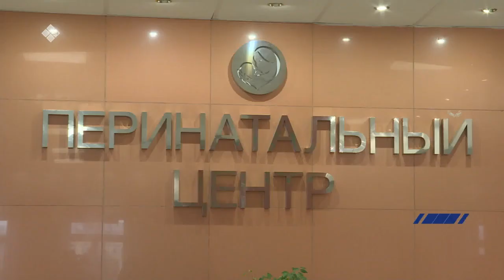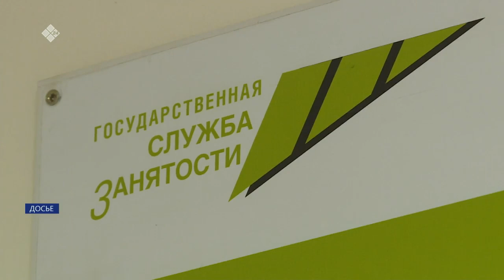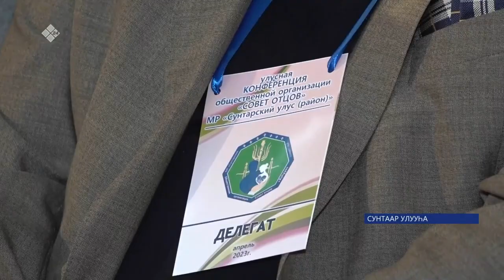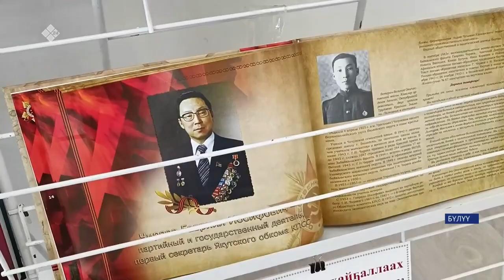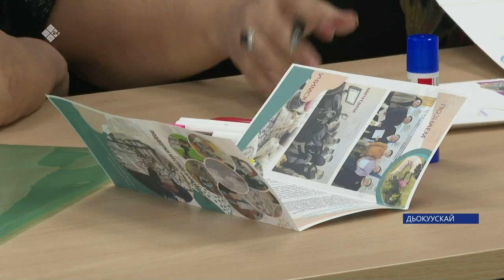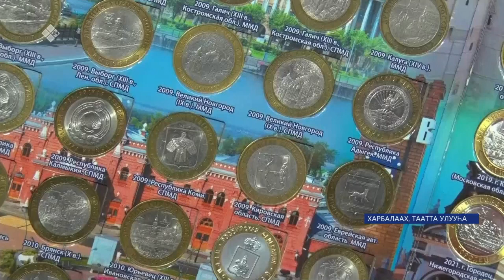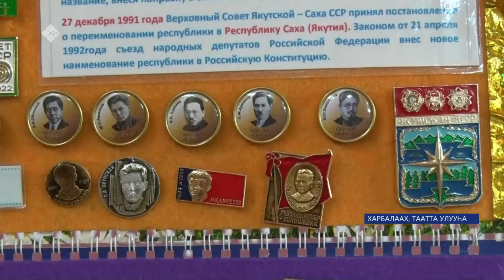«Саха сирэ» информационнай биэрии. Муус устар 05 күнэ 13:30